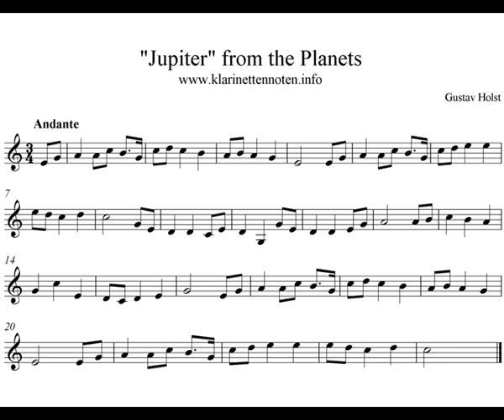Jupiter from the Planets - Gustav Holst